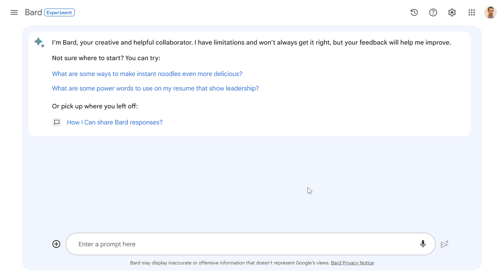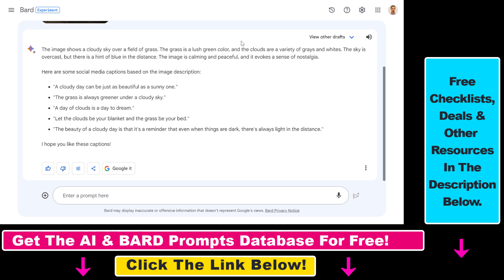How To Upload Images To Google Bard?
. - Learn how to upload images to Google Bard.